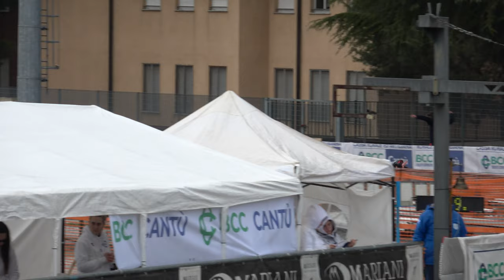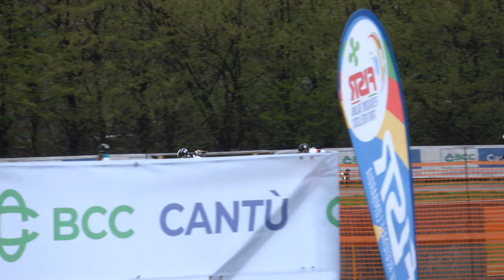Campionati Regionali Strada 2023 Lombardia - J/F 1 giro sprint, qualifiche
00:00 batteria 1
00:48 batteria 2
01:37 batteria 3
02:24 batteria 4

26 Marzo 2023, Cantù (CO) - Italy
Categoria Juniores Femminile
1 giro sprint, qualifiche

1 192 SINISI CHIARA 3370 CARDANO SKATING 43.189
2 251 GALIMBERTI ALICE 651 G.P.MOBILI CANTU' 43.232
3 263 SMALDONE ALESSIA 310 POL. BELLUSCO 43.469
4 76 CORRADINI LEA 310 POL. BELLUSCO 43.526
5 19 ZAFFARONI VIOLA 218 PATT.CARONNO PERT. 43.599

Falsa partenza del n. 251 GALIMBERTI ALICE
Falsa partenza del n. 19 ZAFFARONI VIOLA

1 16 DI BITONTO AURORA 218 PATT.CARONNO PERT. 40.866
2 121 CONFALONIERI CAROLINA 310 POL. BELLUSCO 42.762
3 323 GATTAMORTA LARA 3370 CARDANO SKATING 42.867
4 252 BARILANI REBECCA 651 G.P.MOBILI CANTU' 43.106
5 237 MOLGORI LISA 1220 ROTELL.ROSEDA MERATE 43.431
6 283 VENTURINO VIOLA 1290 SKATING RHO 45.995

1 46 BRIOSCHI ELENA 310 POL. BELLUSCO 41.527
2 40 PIROTTA GIORGIA 589 SKATING C.CASSANO D. 41.660
3 319 RAGONE GIADA MUI 3814 ANPINLINE 42.199
4 339 FILIPPI FRANCESCA 4185 POL. CALUSCHESE 42.402
5 325 AMICONE GINEVRA 3370 CARDANO SKATING 42.683
6 17 COLOMBO AGNESE 218 PATT.CARONNO PERT. 43.394

1 42 BEDON JULIA 310 POL. BELLUSCO 40.859
2 238 PIZZINI VITTORIA 1220 ROTELL.ROSEDA MERATE 41.192
3 38 BIFFI SARA 589 SKATING C.CASSANO D. 42.026
4 202 VANETTI MARTINA 3370 CARDANO SKATING 42.966
5 152 VIGAN? GIULIA 81 SKATING CONCOREZZO 43.113
6 255 ZANINELLI SILVIA 651 G.P.MOBILI CANTU' 50.709